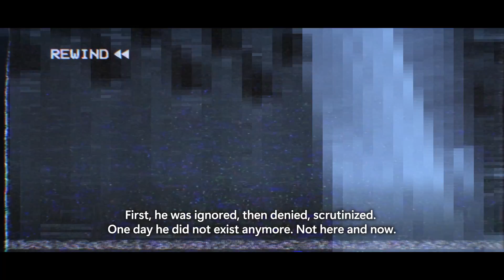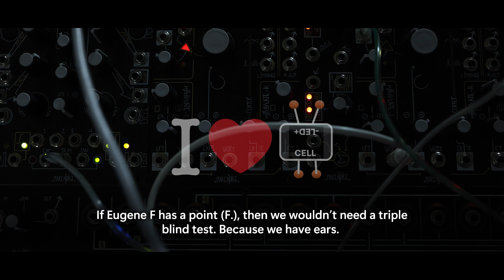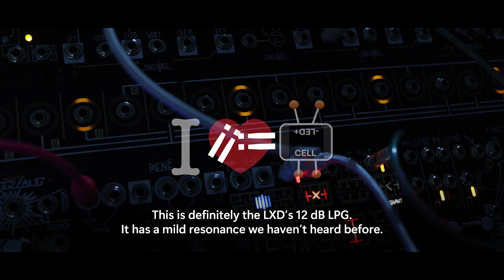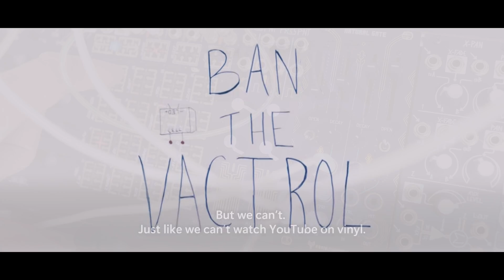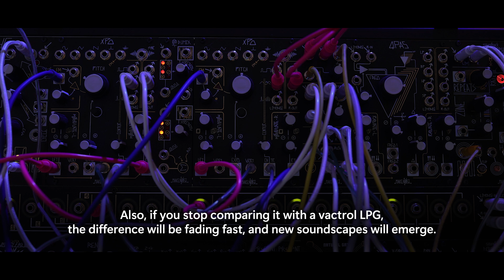Bring Back Vactrols! | Eugene F. Vactrolman was right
I am sure you haven't heard of Eugene F. Vactrolman because he's completely ignored and silenced. But his demands are clear. Vactrols must return because the future of the Buchla Bongo depends on it. I don't have an opinion, but I do agree the world needs a few more alternatives.

In this video I'll do a triple blind test with the DXG and the LXD.
For science. So I recorded six videos in the dark and edited on instinct.
Then I realized a blind test doesn't work for audio. Regardless, I think you can spot the vactrols with your eyes closed. Eugene F. is right. We need to bring back vactrols. But we can't. Period.

Sure, the DXG is nice, but it doesn't 'bonggg' like a real vactrol, it's more like a 'blip'. The DXG is acceptable as a vegan EU compliant alternative and it helps to save the world. Still, the mysterious Natural Gate proves the world can be saved AND ensure a bright future of the Buchla LPG. Personally, I think it's better than any vactrol LPG, so there's a reason why it's so hard to get.
There's probably a patent protecting the tech, otherwise it would be all over the place.

Even though DXG is a bit 'inferior' to its vintage optical predecessors, it's stereo and offers six audio inputs shared between two dynamic gates. It's an amazing module on its own. Maybe it deserves to be accepted as it is. But not today. Today we're going to honor Eugene, listen to his demands, firmly agree, and then forget about him.